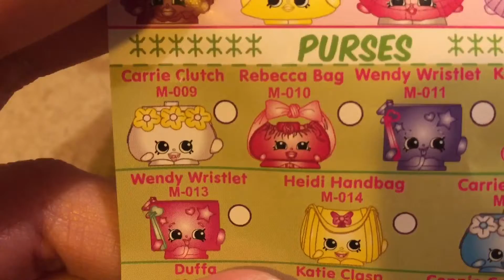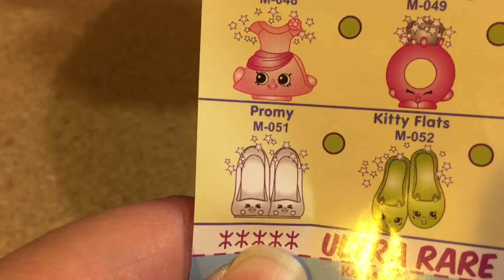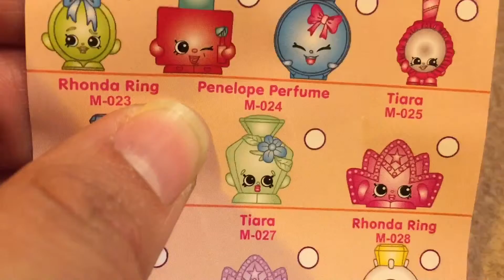Opening of McDonald's Shopkins Happy Meal - We got New Shopkins!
We got some new Shopkins this time. Come and check out what we got.